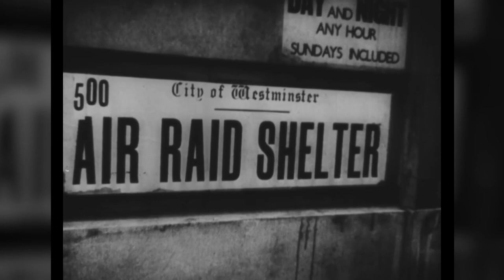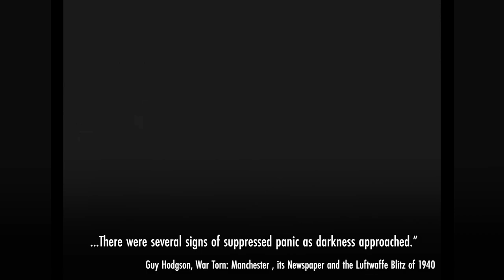The British Blitz Spirit is a Myth - WW2 - War Against Humanity 005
Strategic bombing was used to destroy the popular support for their governments war effort, and the British boosted that their resistance to bombing was an unique trait. But both are false, based on lies and propaganda.

Hosted by: Spartacus Olsson
Written by: Joram Appel and Francis van Berkel
Produced and Directed by: Spartacus Olsson and Astrid Deinhard
Creative Producer: Joram Appel
Post-Production Director: Wieke Kapteijns
Research by: Francis van Berkel and Joram Appel
Edited by: Karolina Dołega

Sources:
- Imperial War Museum: D2168, D1623, D2956, 36206, D1587, D2154, D2157, HU36143, HU 36199
- Deutsche Fotothek, 0000436
- Noun Project: Natural Disasters 1674928 By Claudia Revalina, ID
noun_prisoner 63221 By carlotta zampini, IT, Bomb by P Thanga Vignesh
- Toni Frissell, Abandoned boy, London, 1945
- Battle of Britain, film from United States Holocaust Memorial Museum